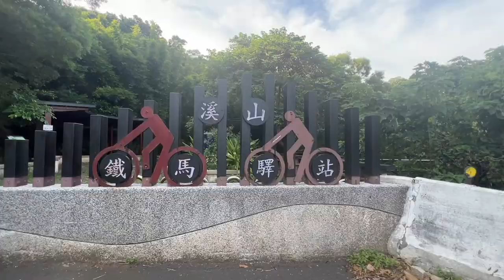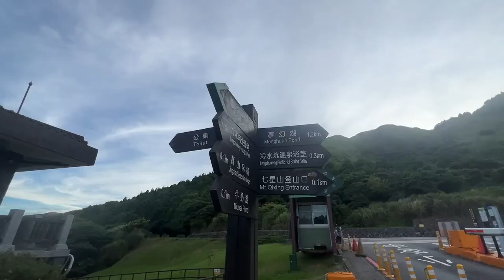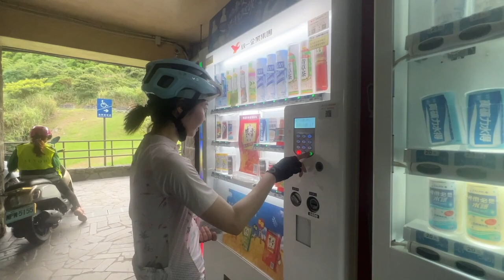【至善路上冷水坑】台北經典單車路線擁有超美山景的冷水坑的魔王坡 ！美樂騎得上去嗎？車友的話能信？！｜Melofunplay 美樂玩不累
美樂去紐西蘭一個半月的期間，阿丹幾乎周周練車，這次阿丹說要帶我去一條他最近喜歡的路線還有奇這條路線的時間點，冷水坑是楊金3P的最後一P，再抵達冷水坑前有一個大陡坡，第一次騎這條路的美樂騎得上去嗎?

點擊我的購買鏈接可以享受到9折優惠和免費隱形自拍棒喲

1. 集合點 : 至善路三段71巷
2. 終點 : 陽明山冷水坑
3. 陽明山中湖戰備道

美樂的單車配備～
自行車 : liv langma advanced 2 disc

【單車東眼山角板山】桃園好玩的練車路線！沒騎車一個半月的美樂跟得上大家嗎？其實是想來喝水蜜桃冰沙
【2022新LIV開箱】美樂牽新車嘍！為女孩設計的單車，女孩們ㄧ起騎單車吧